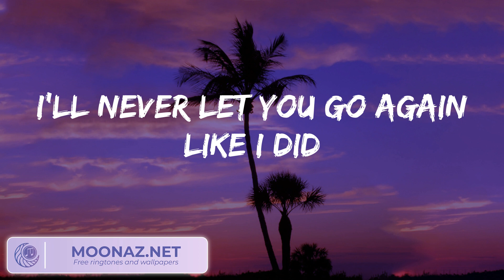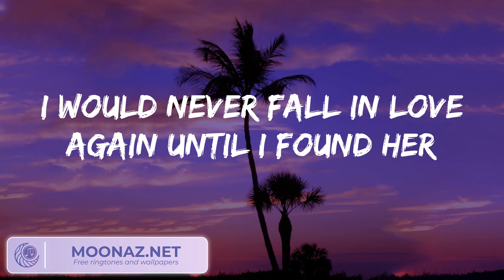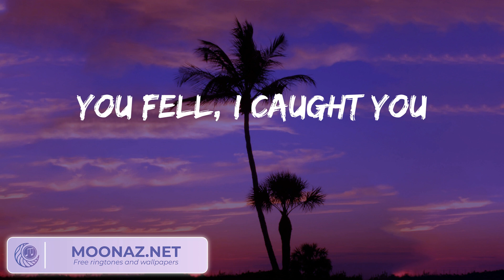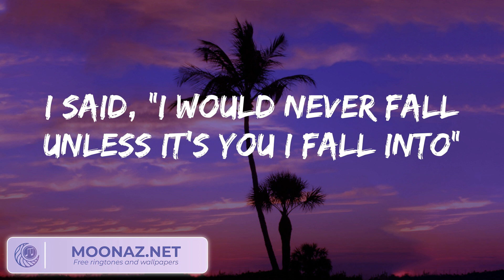Stephen Sanchez - Until I Found You (Lyrics)